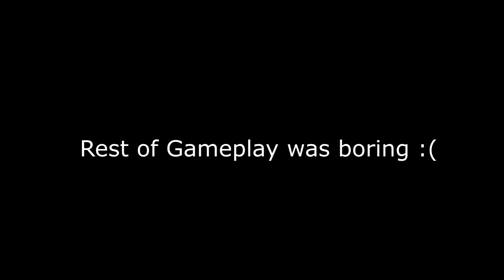Madden 17 Draft Champions Episode Five!! Even More Picks!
I UPLOAD AT THE RELEASE OF NEW GAMES I'M INTERESTED IN.